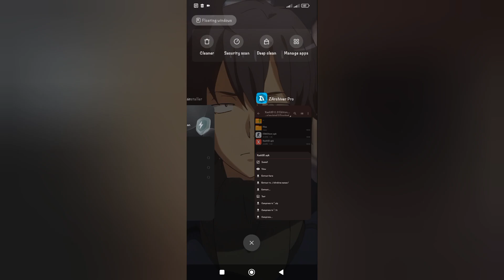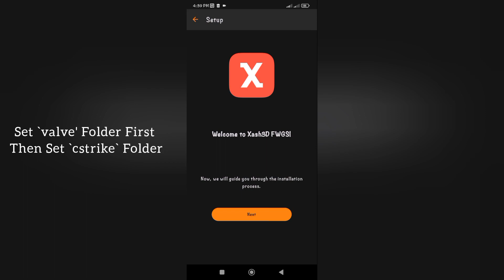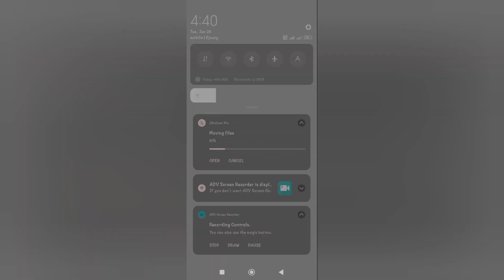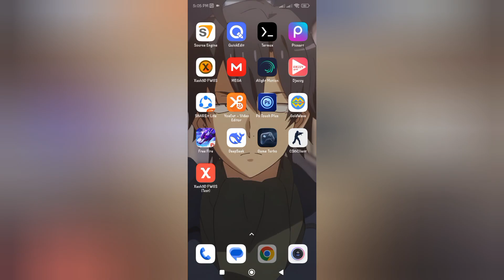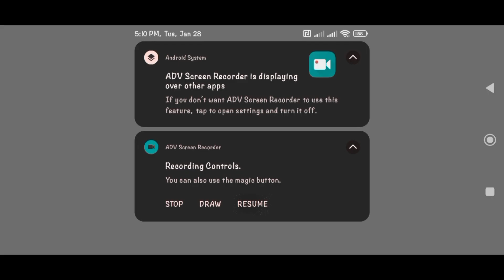NEW UPDATE! - How To Install CS1.6 For Android And Connect to PC Servers [200mb+DATA] - Guide 2025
NEW UPDATE! - How To Install CS1.6 For Android And Connect to PC Servers [200mb+DATA FILES] (Tutorial) - New Guide Installation In 2025

*About Me*
- Nick: ^21taps | Hikigaya Hachiman / ^2PowerSiderS
- My Device: Redmi 9 [4/64]
- My Old Device [R.i.P]: Condor P8 Pro LTE

*Can I get*
- 15 Like?
- 100 View?

Path Of Files: **emulated/0/xash/(cstrike/valve)**

If You Want to use my xash data. here the

» Credits & Mention «
Flying With Guasses
Velaron
A1batross
And all who was a part for developing this games all credits to theme

cs1.6,
cs1.6 android,
cs1.6 android download,
cs1.6 mobile download,
cs1.6 mobile,
cs source,
cs source android,
cs source mobile,
cs2,
cs2 gameplay,
cs2 android,
cs2 mobile,
csgo,
csgo android,
csgo mobile,
csgo android gameplay,